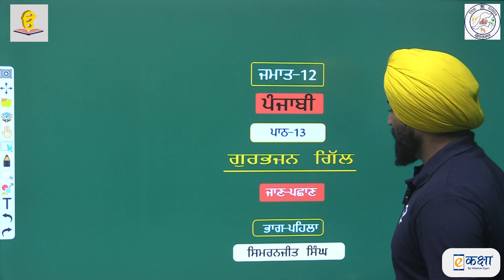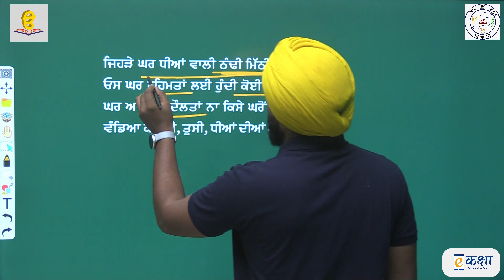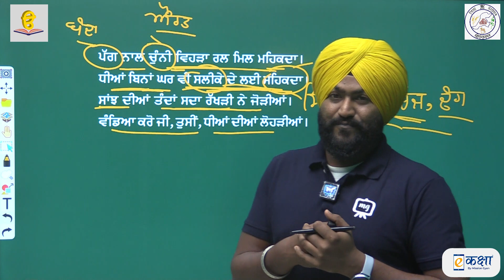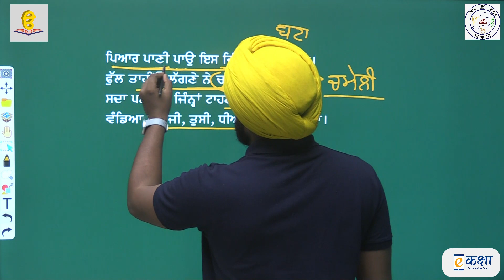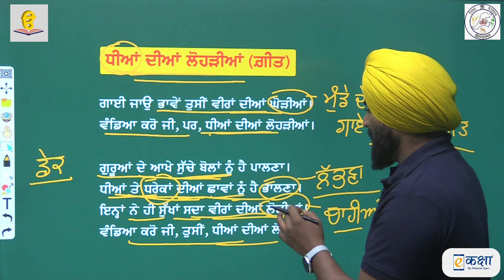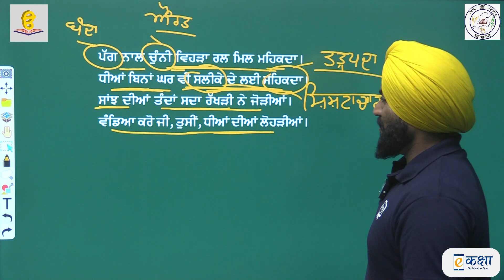RBSE | PUNJABI | Class - 12 | पंजाबी | भाग - 1 |अध्याय -13 | गुरभजन गिल | Part -1